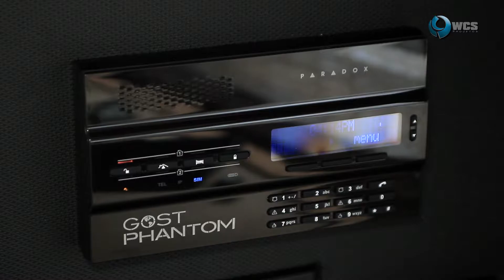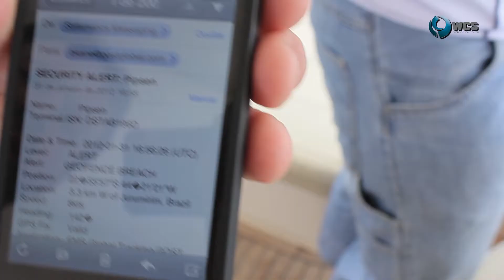wcs Full HD